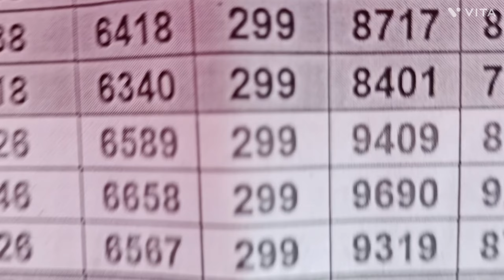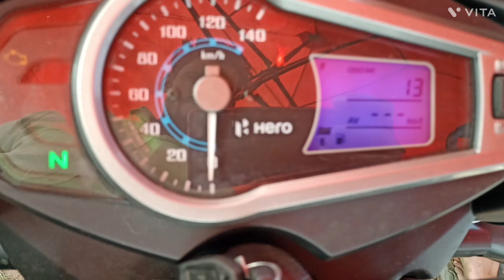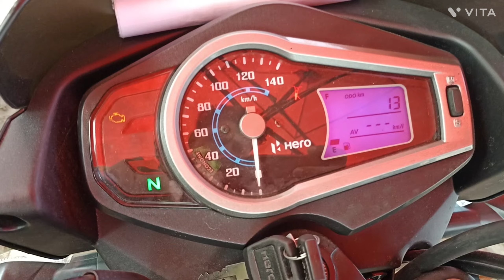Diwali Dhanteras ki bumper offer Hero company ki taraf se heavy discount I'll bikes😇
Hero HF Deluxe: यह एक माइलेज देने वाली बाइक है,इंतजार हुआ खतम आ गई पैशन प्रो bs6 बाइक 2022 मॉडल एलईडीHero glamour xtec BS6 new model 2022
passion pro xtec LED LIGHT DIGITAL METER price
glamour xtec BS6 blue colour lovely lock
glamour xtec BS6 2022 Red colour
pleasure plus xtec LED LIGHT light 🚨
pleasure plus xtec LED LIGHT AND DIGITAL METER 2022

SPLENDOR PLUS XTEC RED colour 2022finally hero super splendor canvas black edition launchइंतजार हुआ खतम आ गई पैशन प्रो bs6 बाइक 2022 मॉडल एलईडीHero glamour xtec BS6 new model 2022

SPLENDOR PLUS XTEC RED colour 2022
Hero xpulse 2022 model bs6
Hero Glamour bs6 FI 2022